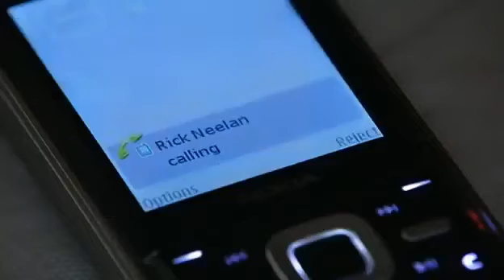Corrie Gail and Joe MacIntyre Storyline 2010 Part 1